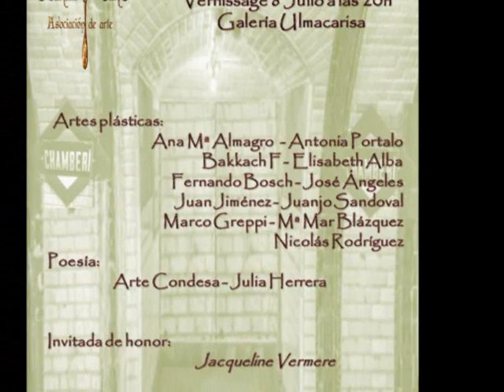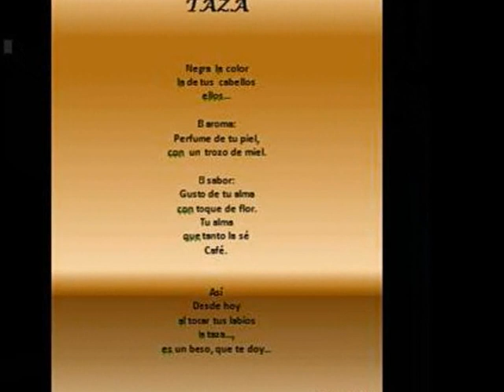EXPOSICION CHAMBERI - ORGANIZADA POR OCRE & ORO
Un pequeño recorrido del trabajo de nuestros artistas que han formado parte de Exposición Chamberi celebrada en galeria Ulmacarisa del 8 al 30 de Julio 2016.

Especialidades: Escultura, Pintura, Dibujo, Poesía
Arte Condesa. Ana Mª Almagro, Antonia Portalo Sánchez, Fanny Bakkach, Elisabeth Alba, Fernando Bosch, José Ángeles, Juan Jimenez, Juanjo Sandoval, Julia Herrera de Salas, Escultora MarBlazquez, Marco Greppi, Nicolas Rodriguez
Invitada de honor: Jacqueline Vermere.